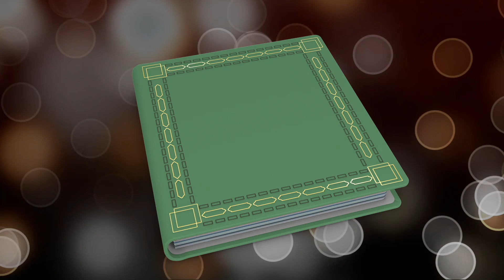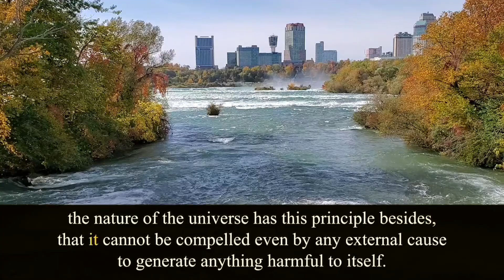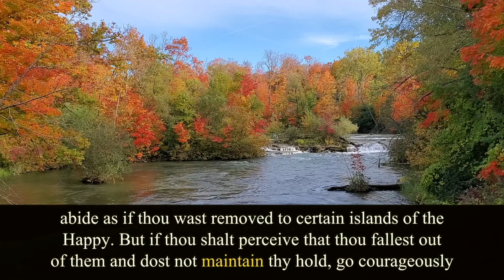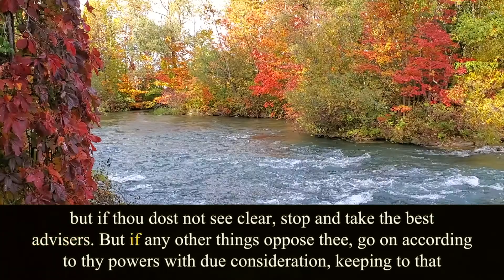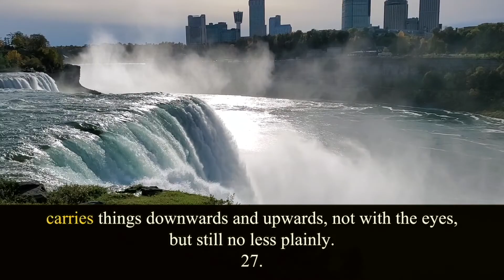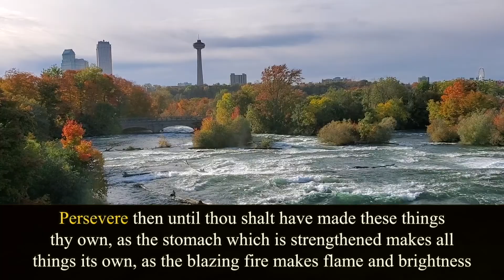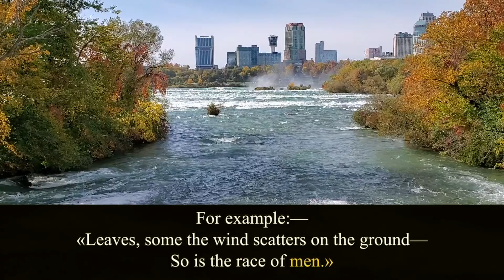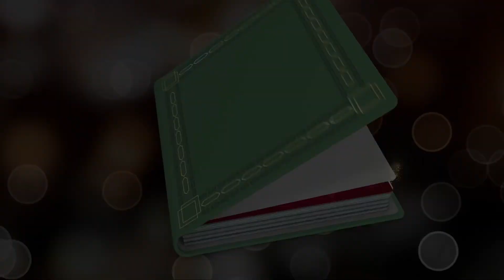Meditations. Book 10. Marcus Aurelius. Audiobook.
Written by Marcus Aurelius (161 – 180).
Translated by George Long (1800 – 1879).